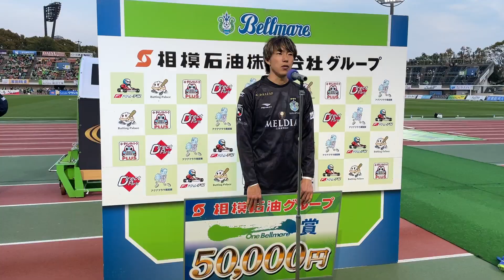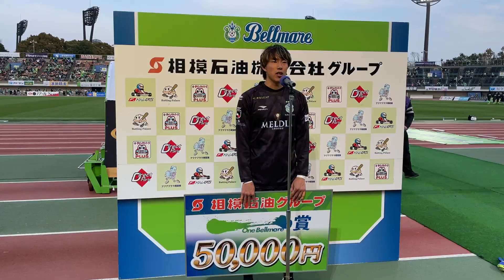【富居選手】3月27日（土）横浜FC戦「相模石油グループ One Bellmare賞表彰」